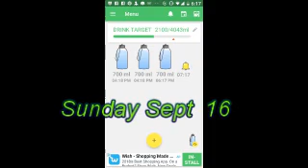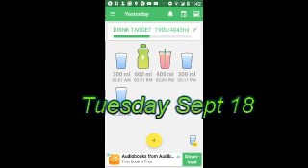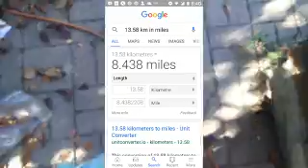Week 3 walk100mileschallenge -- Walked 8.43 miles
Week 3 walk100mileschallenge - Walked 8.43 miles 13.58km

That brings up the total
47.4km +13.58 km = 60.98km
29.45miles = 8.43 miles = 37.88

Walk 100 Miles Challenge Fall 2018